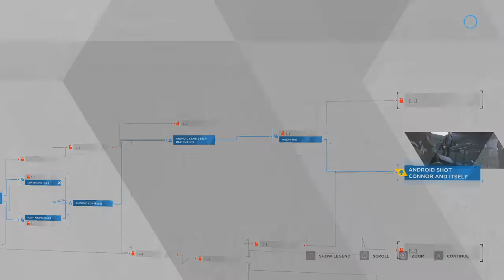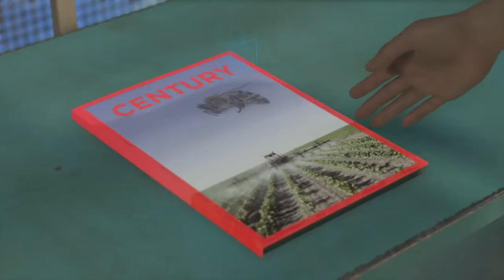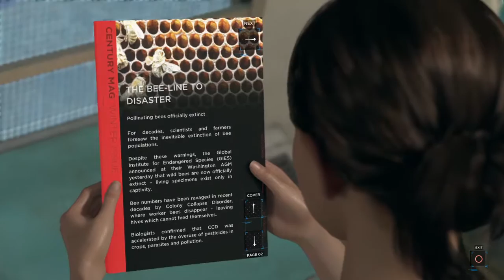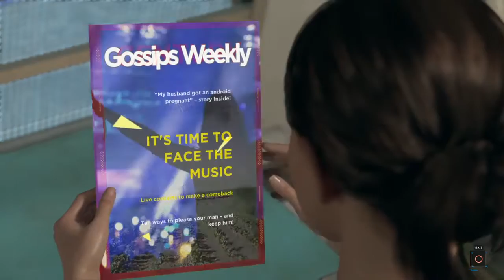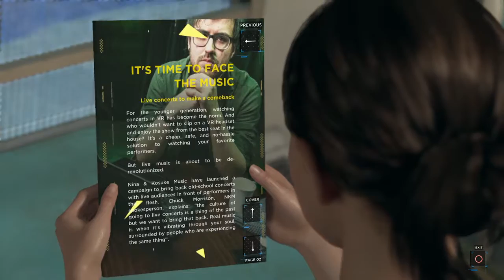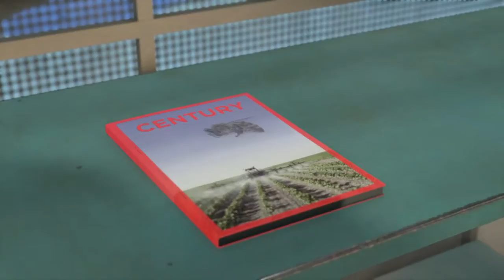Detroit: Become Human™_Part 4